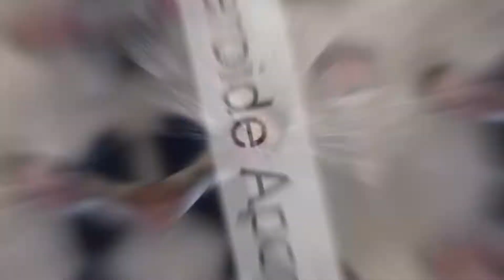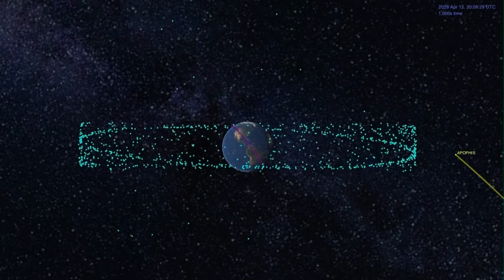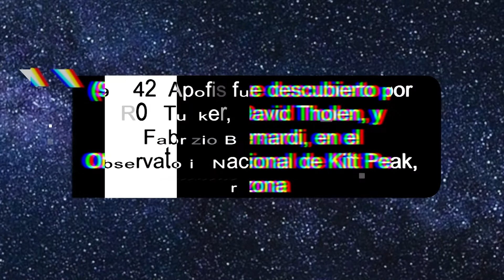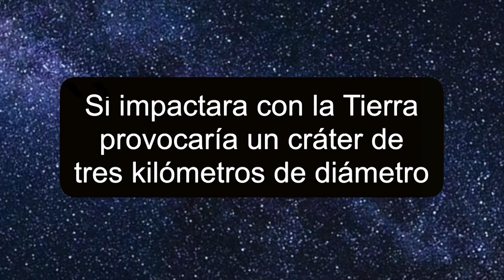Me­xi­cano gana pre­mio de as­tro­no­mía por sus es­tu­dios so­bre el as­te­roi­de Apop­his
Jor­ge An­to­nio Pé­rez Her­nán­dez, del doc­to­ra­do en Cien­cias Fí­si­cas, ob­tu­vo el Pre­mio de In­ves­ti­ga­ción para Es­tu­dian­tes Ray­nor L. Dun­com­be 2020. Esta in­ves­ti­ga­ción tra­ta de la di­ná­mi­ca del as­te­roi­de Apop­his que es po­ten­cial­men­te pe­li­gro­so, pues cuan­do se des­cu­brió se cal­cu­ló la pro­ba­bi­li­dad de que po­dría co­li­sio­nar con la Tie­rra en 2029.